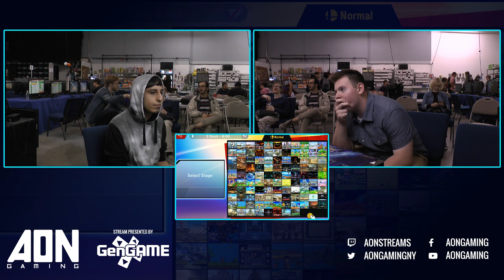AON 43 - NinJamez (Bowser) Vs. Raptor (Yoshi) Losers Quarters - Smash Ultimate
SmashUltimate SmashBros SmashBrosUltimate This event was ran by AON Gaming